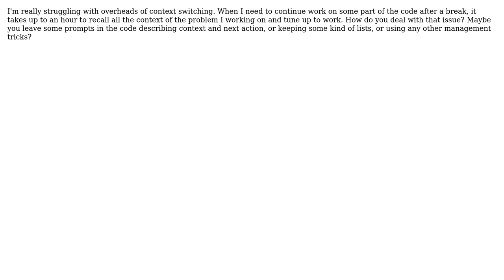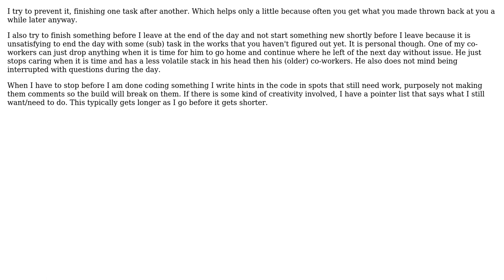How do you manage context switching overhead in software development when getting back to work...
Software Engineering: How do you manage context switching overhead in software development when getting back to work over different parts of your project?

With thanks & praise to God, and with thanks to the many people who have made this project possible! | Content (except music & images) licensed under CC BY-SA | Music | Images & others | With thanks to user Rhys Johns user Martin Maat user Dmitry Kolomiets and the Stack Exchange Network Trademarks are property of their respective owners. You are responsible for your own actions.